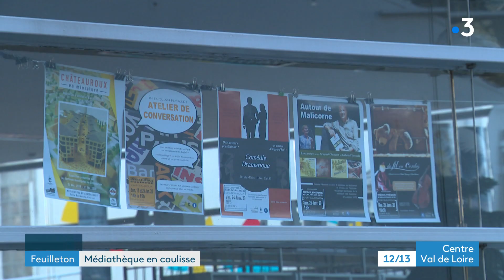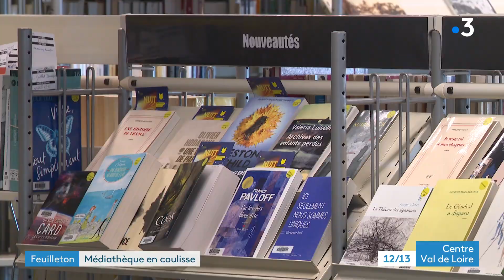Châteauroux : dans les coulisses de la médiathèque (épisode 01/04)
Nous partons à la découverte de la médiathèque de Châteauroux.

Construite en cœur de ville en face d'équinoxe, depuis un peu plus de  25 ans, elle reçoit plus de 500 visiteurs par jour en moyenne.

Feuilleton signé Catherine Lacroix, Philippe Roy, montage Marion Dubois.